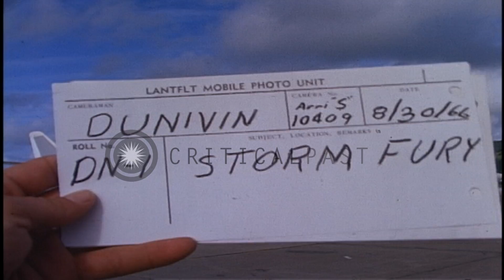Silver iodide cartridges being loaded in bomb racks of planes during operation St...HD Stock Footage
Silver iodide cartridges being loaded in bomb racks of planes during operation Storm fury at Roosevelt Roads in Puerto Rico

Project Storm fury at Roosevelt Roads Naval air station in Ceiba, Puerto Rico. Three RA-3B planes lined up at Roosevelt Roads Naval air station. A CPO (Chief Petty Officer) removes silver iodide cartridges from a wooden box and places them in small racks. CPO loads iodide cartridges into small bomb racks as a civilian engineer talks to him. Bomb bay of the plane open. Engineer hands cartridges to the CPO as he loads them into the bomb rack. Men hand over racks of cartridges to a man inside the bomb bay in the plane. Nose of RA-3B plane with overcast sky in the background. Location: Ceiba Puerto Rico. Date: August 30, 1966.

57,000+ broadcast-quality historic clips for immediate download.